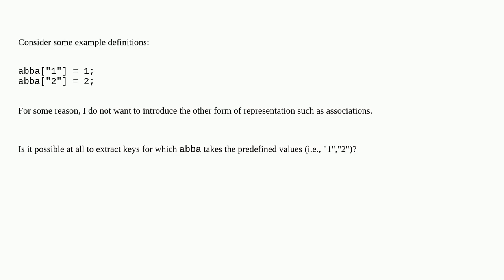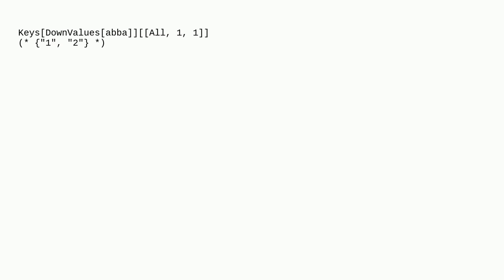How to extract keys from the following definitions (not the standard association)?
A special thanks goes out to the community

  associations syntax